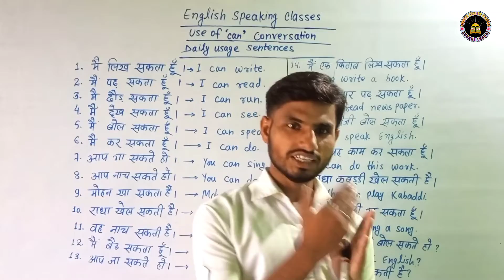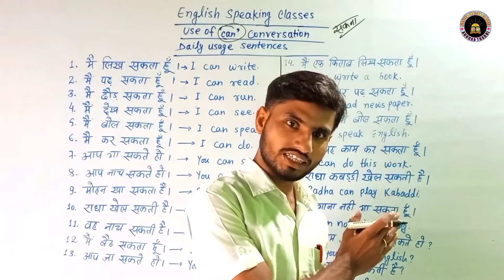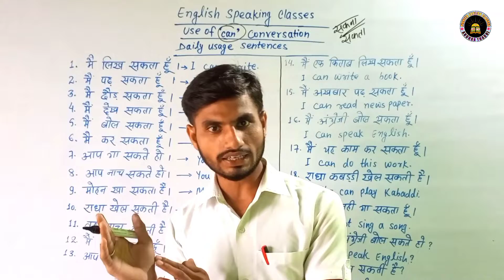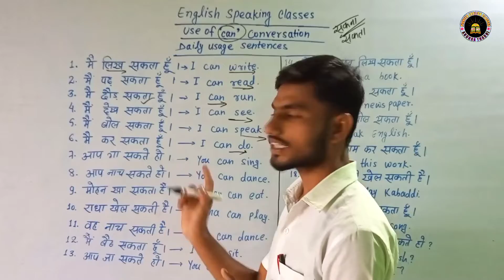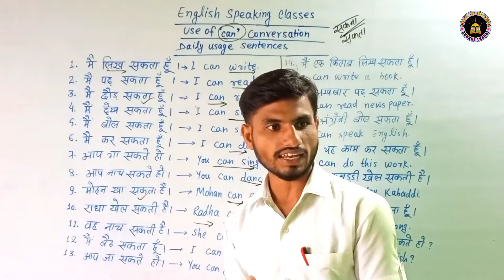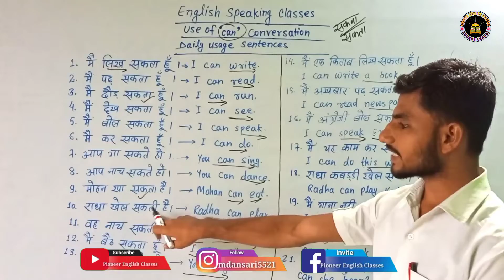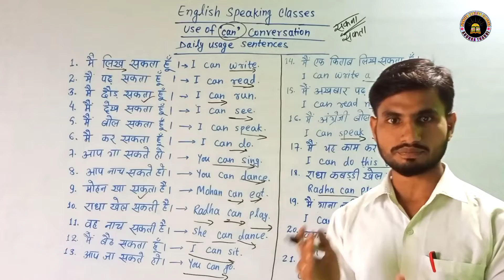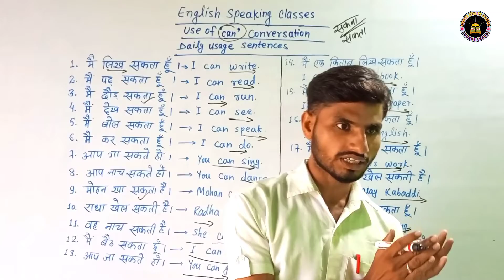English Spoken Class || English Speaking Course || English Speaking Practice || T S Sir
we are going to talk about one of the most important topic which is English speaking Practice. English spoken by t s sir

voice